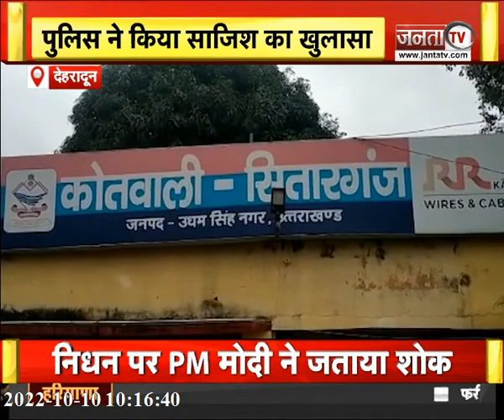ऋषिकेश-कर्णप्रयाग रेल परियोजना का पहला ब्रेक थ्रू सफल || नहीं थम रहा बारिश का कहर || Uttrakhand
ऋषिकेश-कर्णप्रयाग रेल परियोजना का पहला ब्रेक थ्रू सफल || नहीं थम रहा बारिश का कहर || Uttrakhand || Janta TV